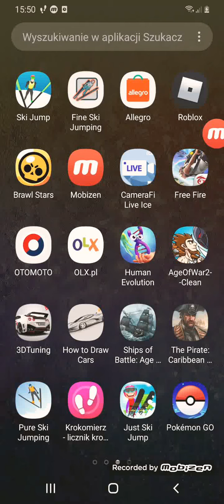1odc z brawl stars